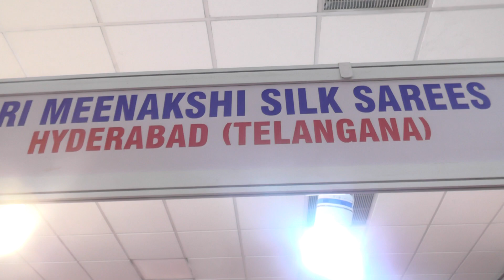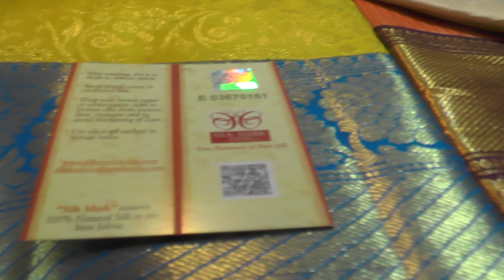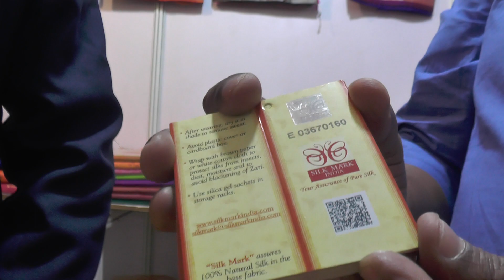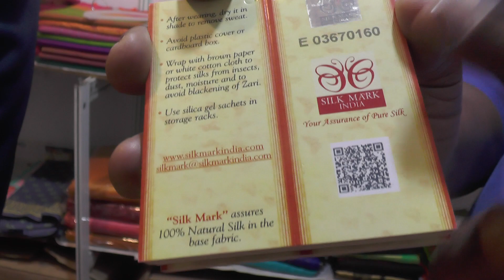srimathi silk expo deputy director exclusive interview with peddi k eshwar